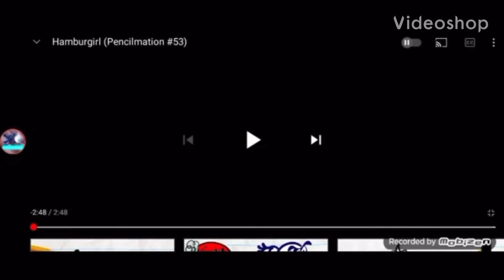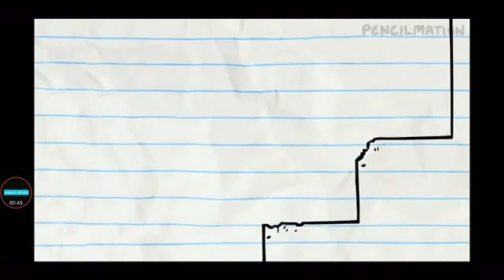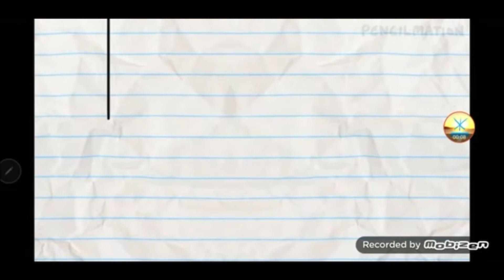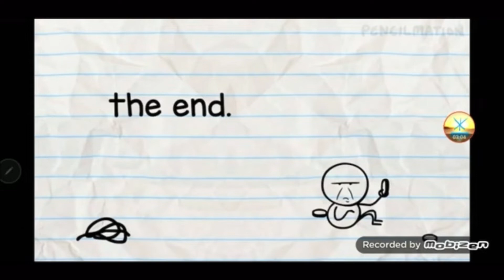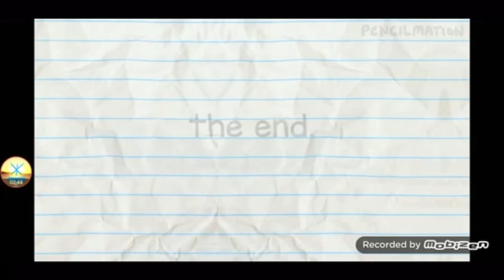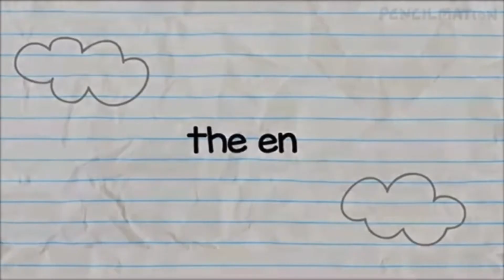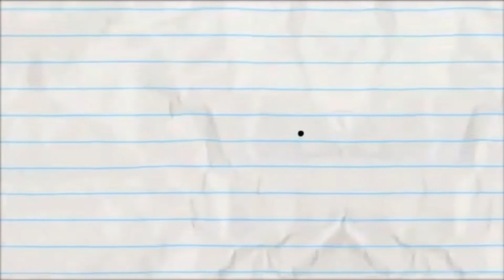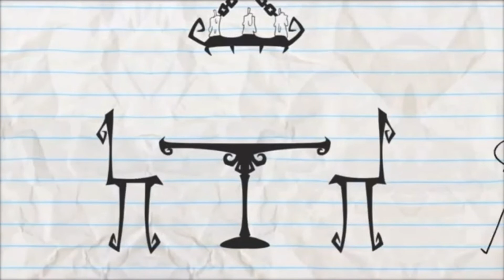Pencilmation: The Animation Black to Kisses - Episodes 1-11 Compilation Mashup.